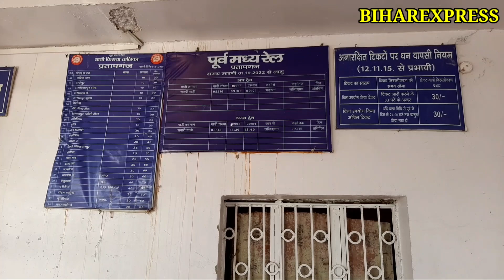प्रतापगंज रेलवे-स्टेशन एलेकट्रीफिकेशन अपडेट रेक पोईंट अपडेट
pratapganj electrification update प्रतापगंज रेलवे-स्टेशन एलेकट्रीफिकेशन अपडेट रेक पोईंट अपडेट @biharexpress24
saharsa supaul gadbaruari tharbitiya saraigadh raghopur pratapganj lalitgram narpatganj forbesganj electrification update today